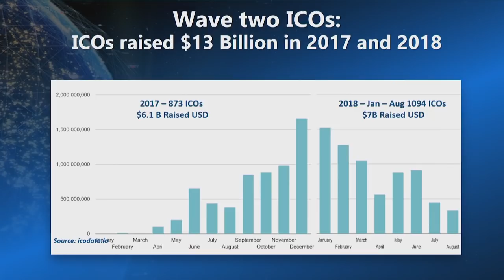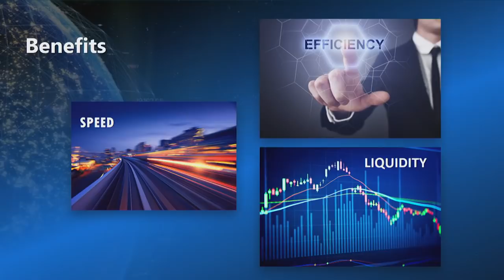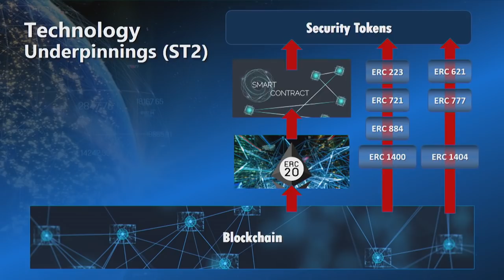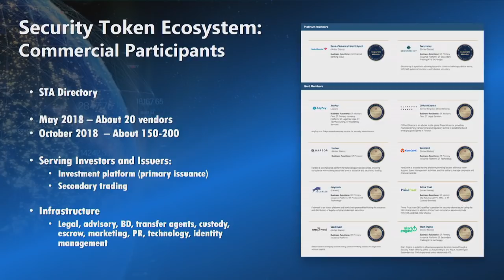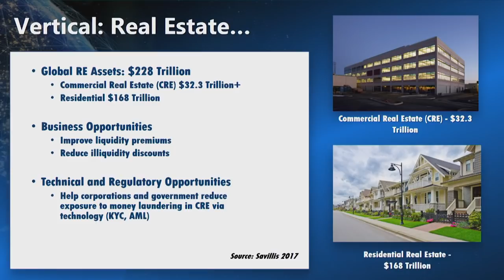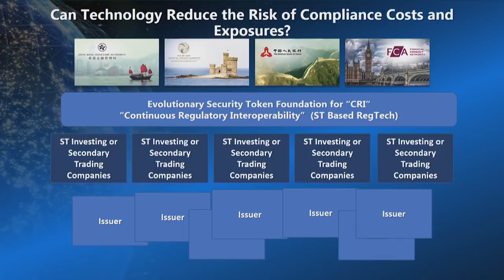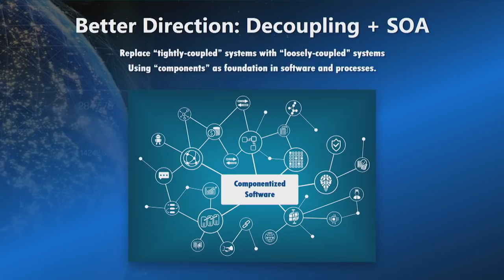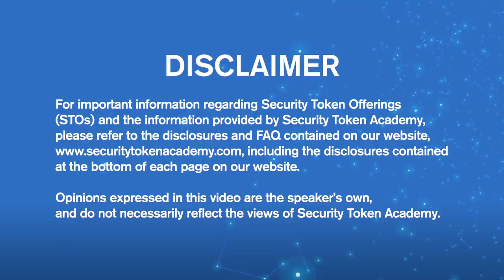Security Token Academy Founder Gives Macro View of the Security Token Industry at Launch Event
Aubrey Chernick, Founder and CEO of Security Token Academy, kicks off the Security Token Industry Launch Event with a discussion on the Macro View of the Security Token Industry.

Topics include:

-A basic overview of security tokens, including a look at the current ecosystem and the industry’s future over the next 10 years

-How security tokens can be used when it comes to raising money, tokenization of assets, fractional ownership and more benefits.

-Technology that supports security tokens (such as blockchain and smart contracts).

-How security tokens are being used globally

This discussion took place during an event produced by the Security Token Academy.